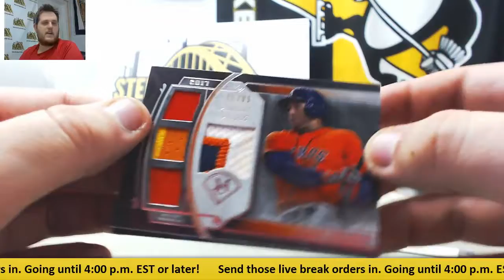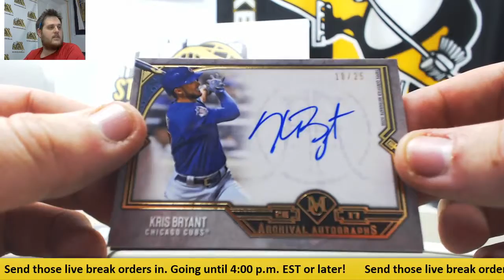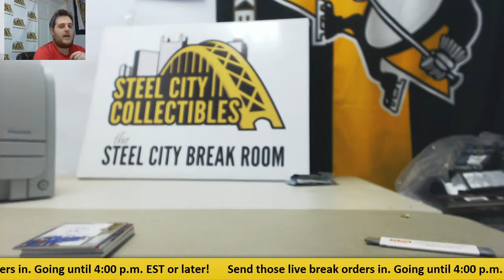Kev-2017 Topps Museum Collection BB Live Break